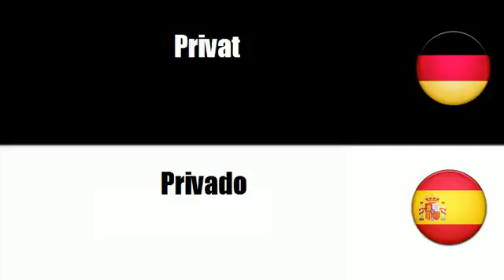Spanisch lernen = Öffentlich